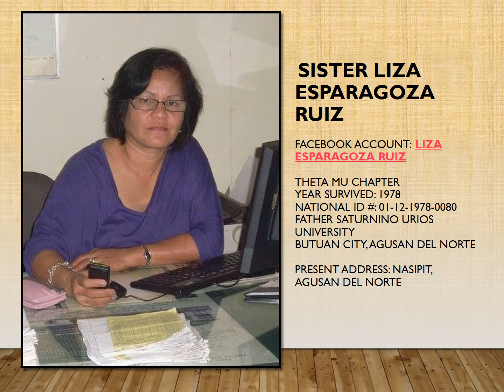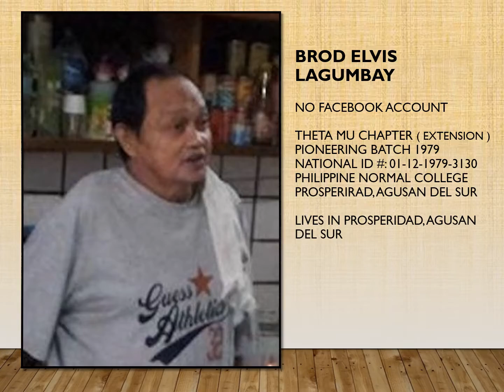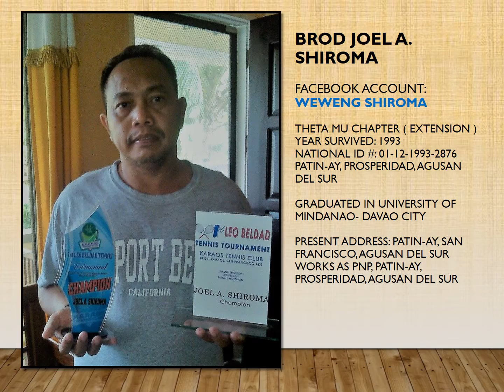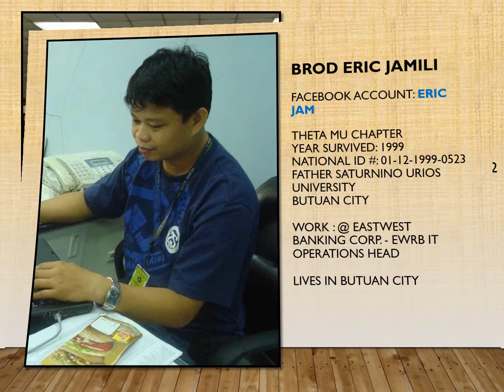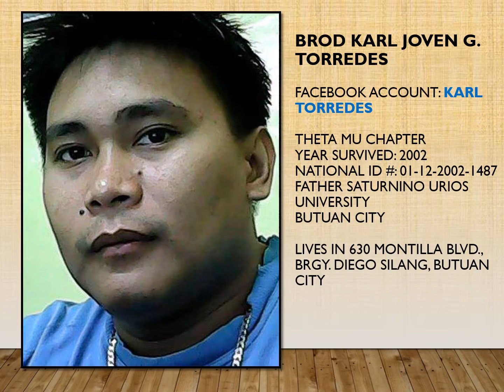Thetans- Theta Mu Chapter Members Photo Album Directory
These are the Photos of the Members of the Theta Mu Chapter being updated today May 13, 2018.

Attached is an Audio File 1. Halfway Home by Forget the Whale (4:43) 2. Blacklight by Krestovsky ( 4:26) 3. Song for the Summer by Krestovsky (4:19).